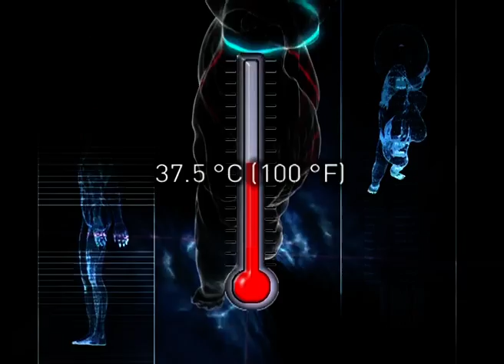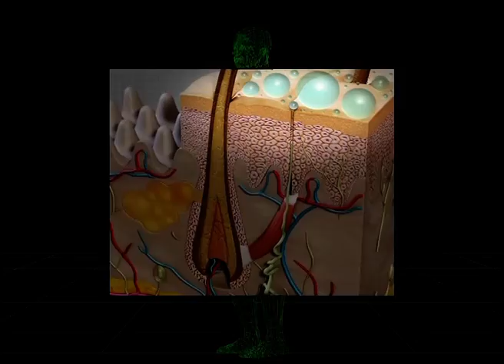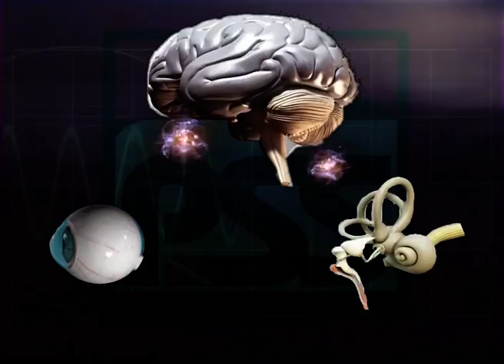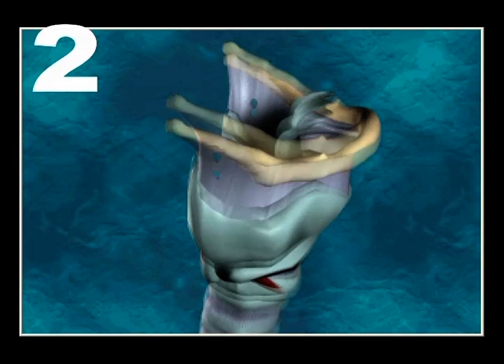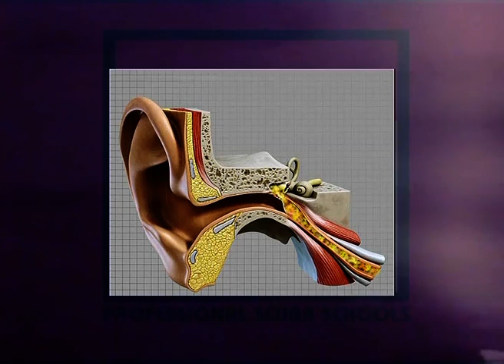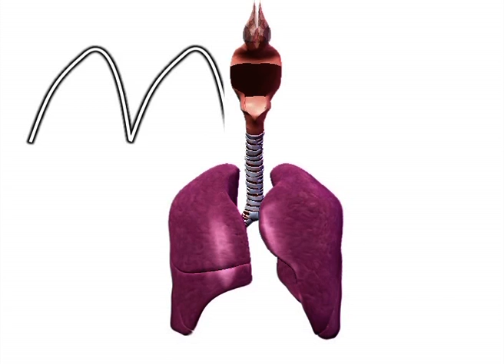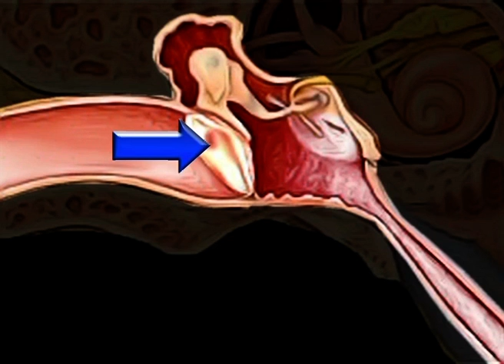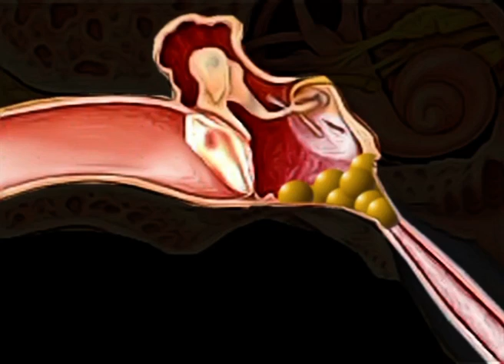03 Environment NO